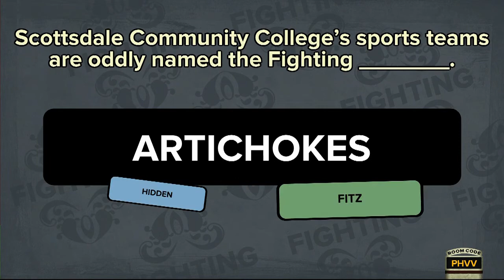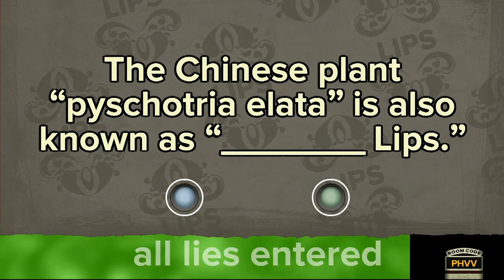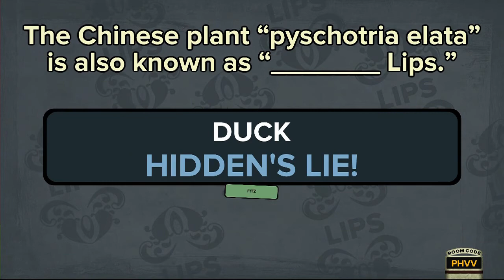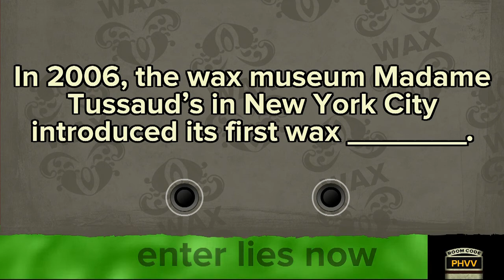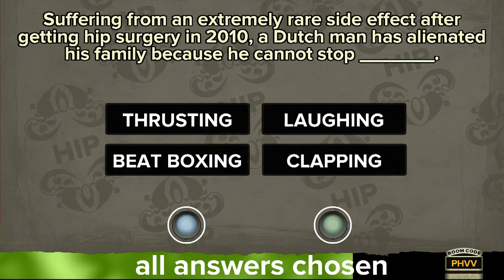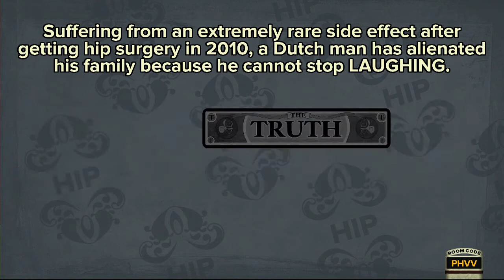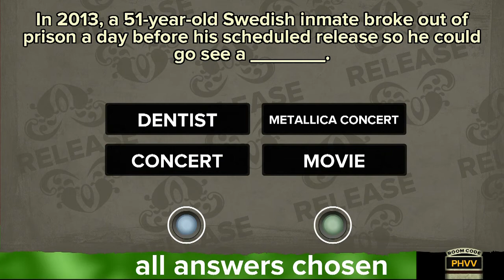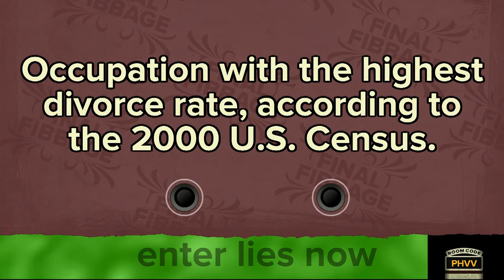Fibbage XL: Going Through the Big D and I Don't Mean Dallas